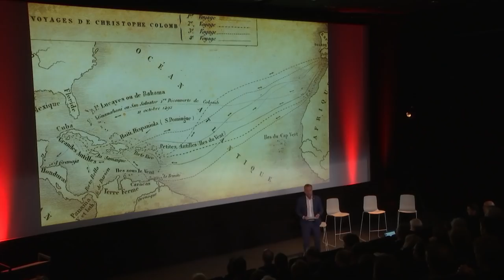Relive the official launch of Barco UniSee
- On 24 October 2017, Barco launched its revolutionary new LCD video wall platform during a live event and web-stream. Did you miss the presentation? Then here’s your chance to discover the unseen – again.